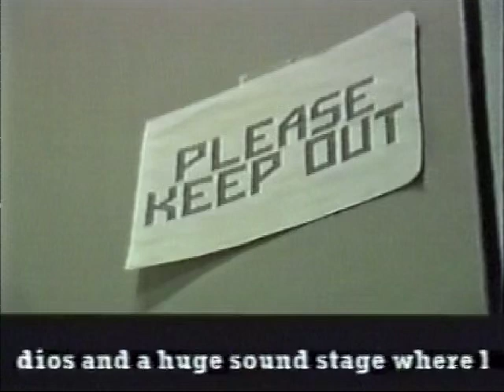PRINCE inside PAISLEY PARK '88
Inside Paisley Park during rehearsals for LOVESEXY tour...